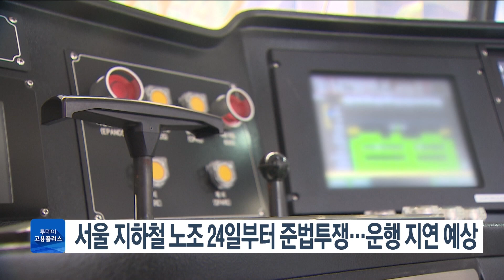서울 지하철 노조 오늘부터 준법투쟁…운행 지연 예상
서울 지하철 1~8호선과 9호선 일부 구간을 운영하는 서울교통공사 노동조합이 사측의 인력 감축 계획에 반발해 오늘(24일) 노선별 첫차 운행 시간에 맞춰 준법투쟁에 돌입합니다.
 이번 준법투쟁은 '나 홀로 근무'의 위험을 알리기 위해 2인 1조 근무 규정을 철저하게 지키는 방식으로 이뤄질 예정입니다.
 역내 2인 1조 규정을 준수할 경우 순찰 시간 동안 역무실에 남은 인원이 없게 돼, 승강장 관리 등 역내 업무에 차질이 빚어질 수 있습니다.
 여기에 기관사 조합원이 안전 운행을 이유로 통상 30초 이내인 역사 정차 시간을 늘리면, 승객이 몰리는 출퇴근 시간대 혼잡도가 더 높아질 것으로 예상됩니다.